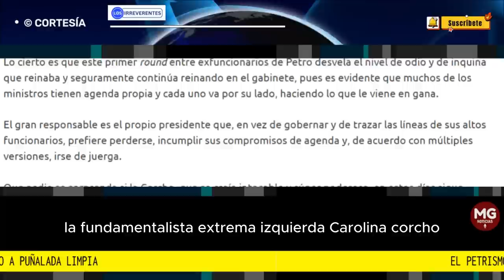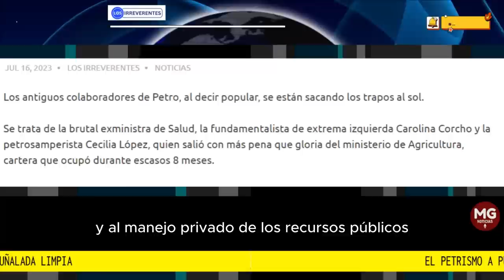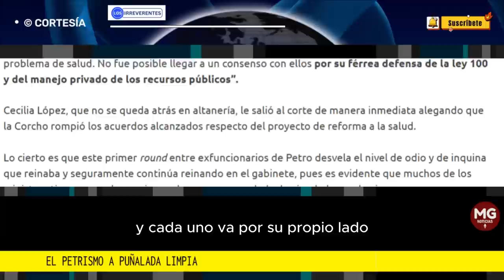CORCHO DESATADA 📢 PETRISMO SACA LOS TRAPOS AL SOL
Se trata de la brutal exministra de Salud, la fundamentalista de extrema izquierda Carolina Corcho y la petrosamperista Cecilia López, quien salió con más pena que gloria del ministerio de Agricultura, cartera que ocupó durante escasos 8 meses.